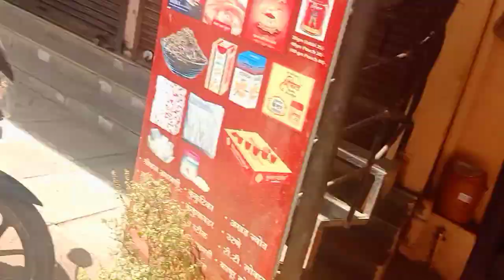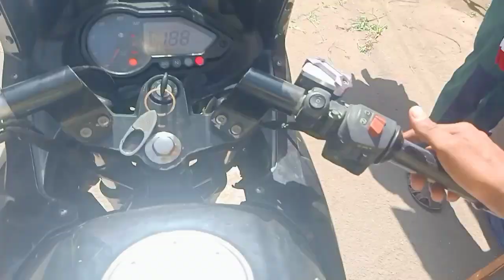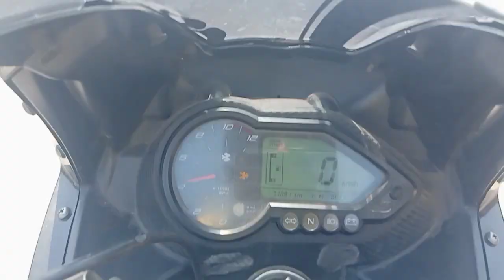🚳🚷🚯🚭📵🤓🎦⏩ daily youtube riders sangamneri rider